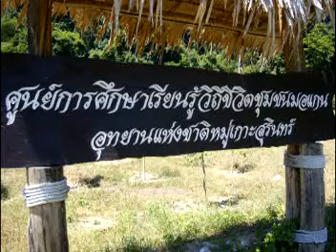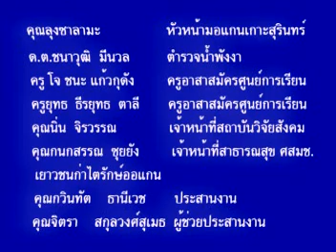Mokens in Thailand-Habitat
The Mokens are the sea gypsies in southern Thailand, along the coasts of Phuket, Ranong, and Phang-nga provinces. They maintain a nomadic, sea-based culture.